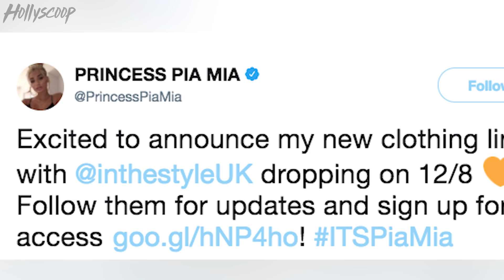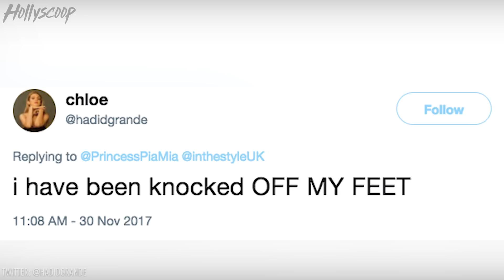Pia Mia Is Releasing A New Project, And It Has NOTHING To Do With Music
Have you ever wanted to emulate Pia Mia in your ever day look? Well get excited because now you can! The singer and Kylie Jenner’s longtime pal just made a HUGE announcement on Twitter and I highly suggest you get your credit card ready.